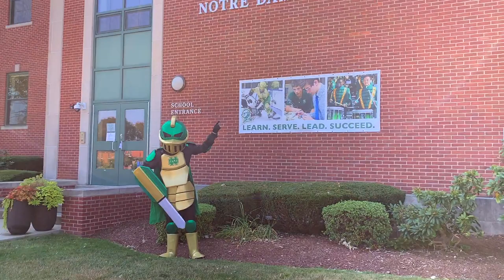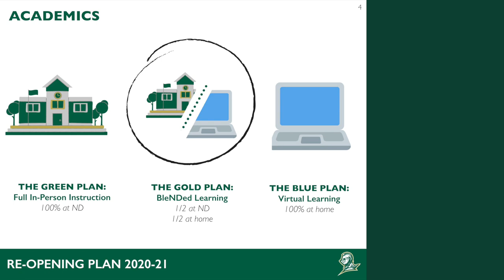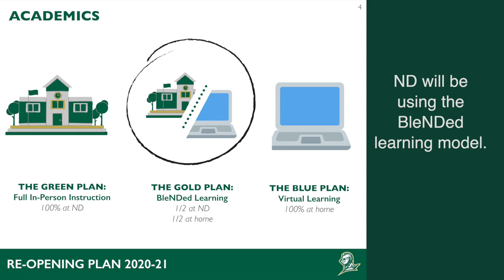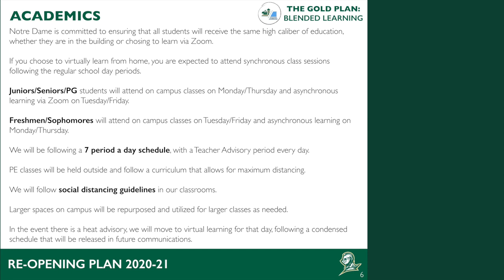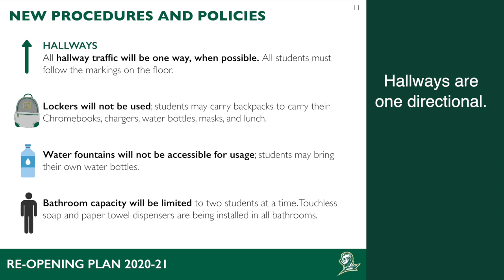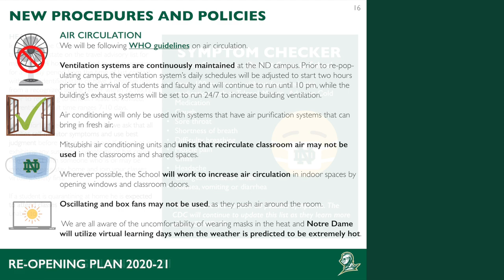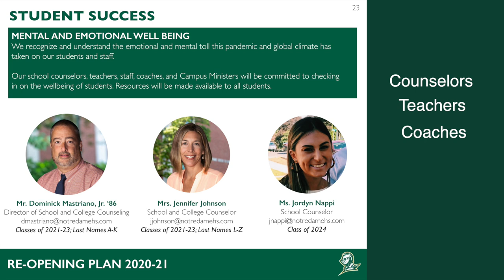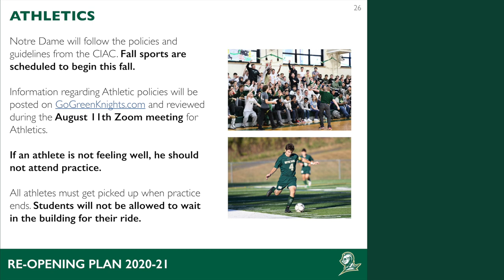Notre Dame High School Reopening Video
This is an unprecedented time in education as schools work to ensure the safe return of our students this fall.  The State of Connecticut guidelines for education during the COVID-19 pandemic emphasize and encourage the safe return of all students in the fall.  The guidelines are written to reflect the notion that students thrive most in a live classroom setting. Notre Dame High School believes this to be true and is in the process of developing plans for a full and safe return on August 31st.  The educational experience will be different as we enact safety measures that will drastically reduce the risk associated with returning to school.

Notre Dame’s Pandemic Response Team has been working in developing three different educational scenarios for our return;  (1) the full return of all students, (2) blended learning, and  (3) virtual learning.  The circumstances around COVID-19 will dictate what decision Notre Dame High School will make.  Our goal continues to be to provide the best education for our students while keeping in mind our school community’s physical safety and social-emotional well being.